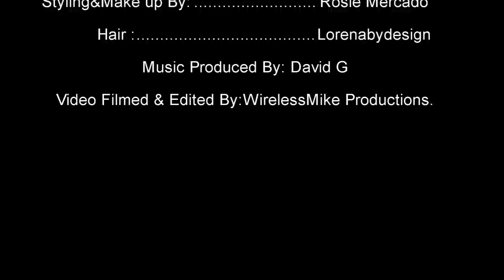Resist Magazine's Behind the Scenes video For there photo shoot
Rosie Mercado's photo shoot for ResistMagazine.com
Male Model Matt Watson
Photographer Kev Bailey
Resist Magazine's Charlie Curvada
Clothing by Curvyqt.com
Hair done by Lorenabydesign
Styling and makeup done by her self Rosie Mercado
Music Produced By: David G, Purpose Music 2012
And video filmed and edited by
Wirelessmike Productions